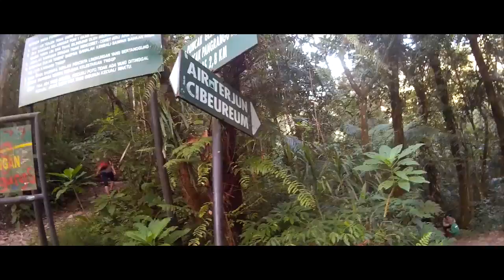Naik Turun Gunung Gede seharian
Bagi kalian yang tidak punya waktu banyak untuk mendaki gunung, kalian bisa mencoba mendaki Gunung Gede dalam waktu dan tempo yang sesingkat singkatnya. Tektok Gunung Gede  bisa dilakukan hanya dalam waktu kurang lebih 13 jam saja! Jalur yang dilalui bisa lewat cibodas (naik) dan Putri (turun).